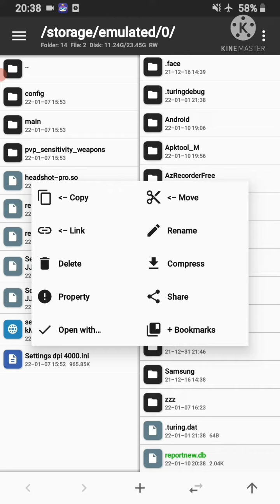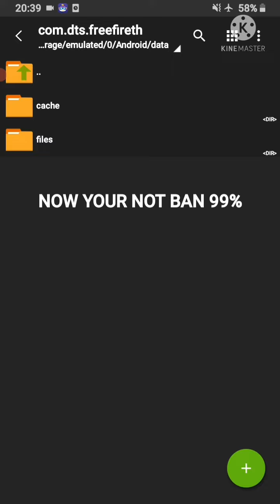ANTI REPORT SRIPT DOWNLOAD NO PASSWORD 100% WORKING AND 100% REAL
this channel not promote inligle activities

best sensitivity for free fire auto headshot in mobile
best sensitivity for free fire auto headshot in mobile 2021
free fire auto headshot config file download for android
best sensitivity for free fire auto headshot desert eagle
free fire hack tiro en la cabeza auto headshot 100
free fire auto headshot hack mod apk 2021 download
free fire auto headshot zip file download no password
free fire auto headshot mod menu apk download latest version
free fire auto headshot micro
free fire auto headshot mod apk 2021
free fire auto headshot menu
free fire auto headshot mod menu apk download 2021
free fire auto headshot no ban
free fire auto headshot new update
free fire auto headshot new
free fire auto headshot hack no id ban

download link

direct link